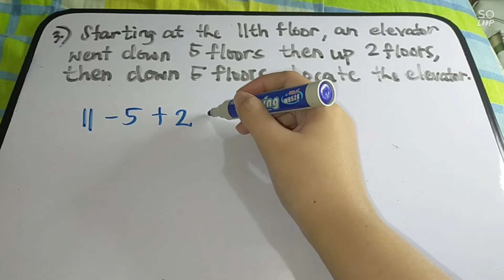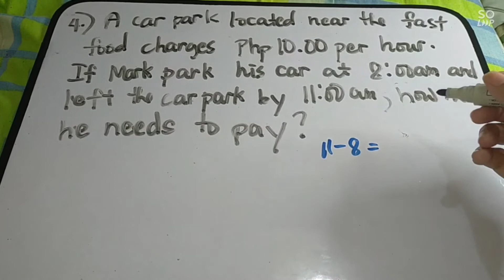SOLVING PROBLEMS INVOLVING INTEGERS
Grade 7 - Solving problems involving INTEGERS